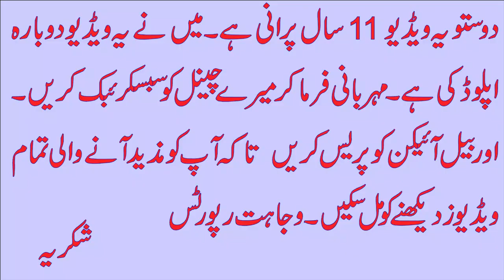Nurses went on strike in Bhakkar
this video make by wajahat reports
wajje7068
so see complete